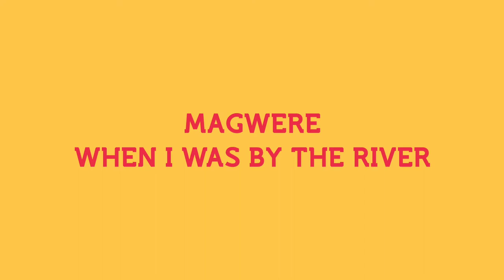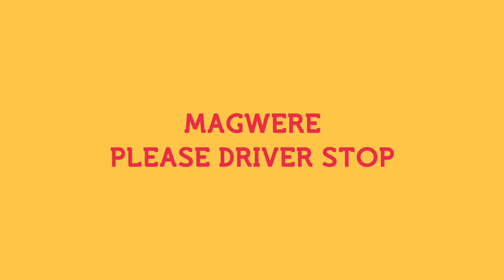One World: A Celebration Of Culture - Africa - Magwere Performance